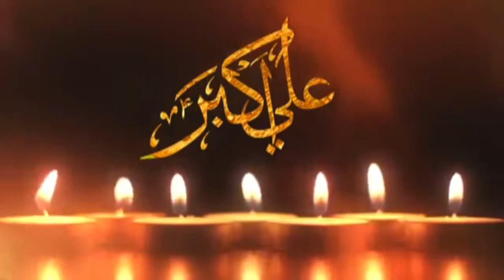Manu chad k na javein veera vy | Gulam Panjtan Hubdar | Noha 2018-2019 | Al Zaman Production Layyah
Kalam: Manu chad k na javein veera vy
Noha Khwan : Gulam Panjtan Hubdar